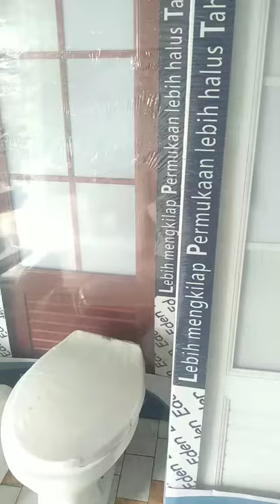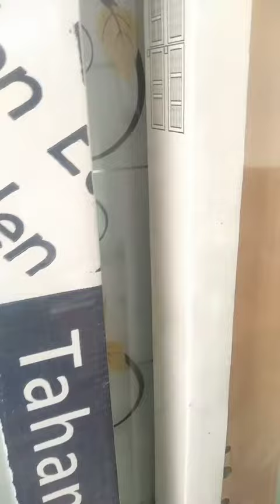pintu kamar mandi upvc di toko on line